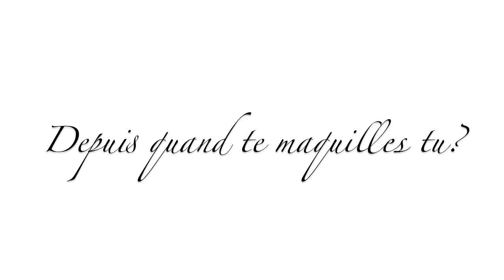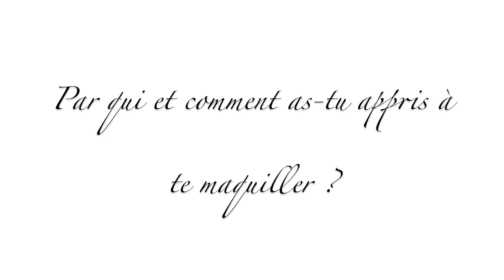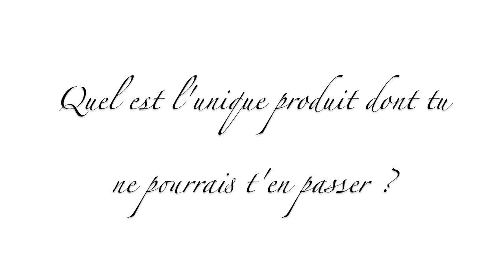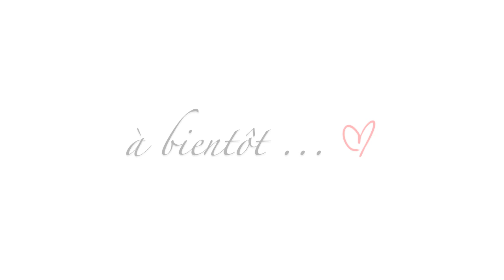Curriculum Beauté - TAG | TheCocodollzz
Un petit tag les dollzz. Mon curriculum beauté, j'espère que ça vous aura plu :)

Questions du TAG :
1) Depuis quand te maquilles-tu ?
2) Quel a été ton premier produit make-up ?
3) Par qui et comment as-tu appris à te maquiller ?
4) Une erreur make-up que tu as su résoudre ?
5) Quel est l'unique produit dont tu ne pourrais plus te passer ?
6) Ton défaut make-up ?
7) Ta qualité make-up ?